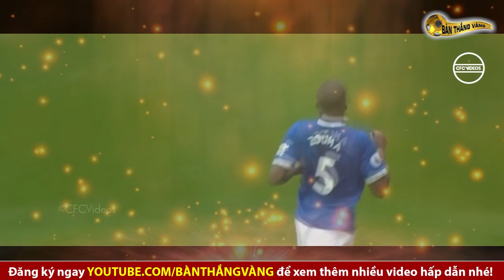Tin chuyển nhượng 20/7 | Lampard đảm bảo tương lai Jorginho, Zouma | Koscielny sắp phải ra đường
Bạn đang xem video: Tin chuyển nhượng 20/7 | Lampard đảm bảo tương lai Jorginho, Zouma | Koscielny sắp phải ra đường